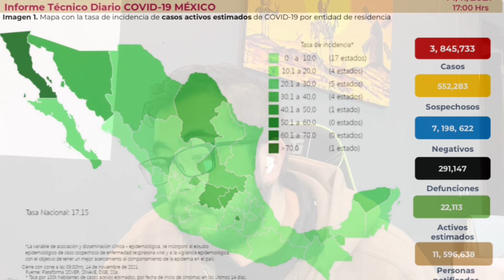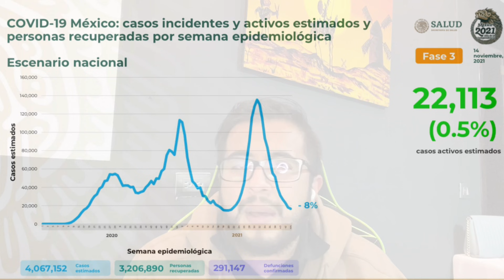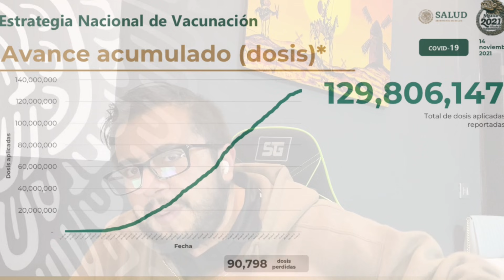☹️🥲🦠🚨 INFORME COVID (14/nov) | SE VIENE EL REPUNTE | Pandemia ya no baja lo mismo | CUÍDATE 😨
Cuídate de la pandemia
NO BAJES LA GUARDIA

Transferencia bancaria: Número de Tarjeta (Santander): 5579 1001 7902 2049
Número de cuenta: 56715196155  a nombre de Javier Vásquez